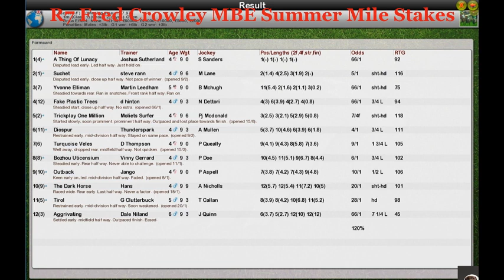FR Wk7 R7 Fred Crowley MBE Summer Mile Stakes